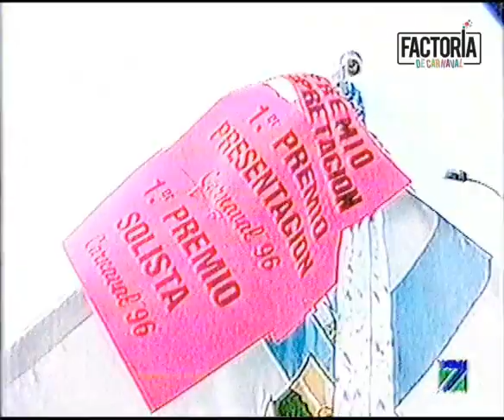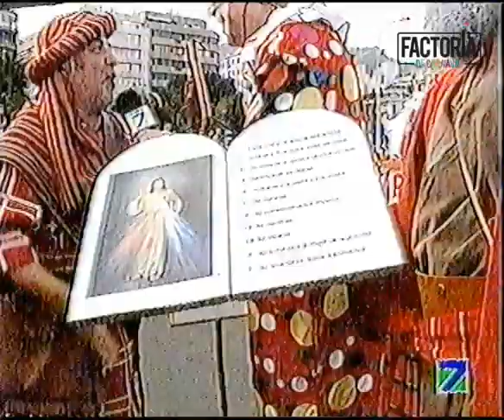CARNAVAL 1996 - COSO APOTEOSIS - PARTE 1/5- SANTA CRUZ DE TENERIFE - CANAL 7 DEL ATLÁNTICO .